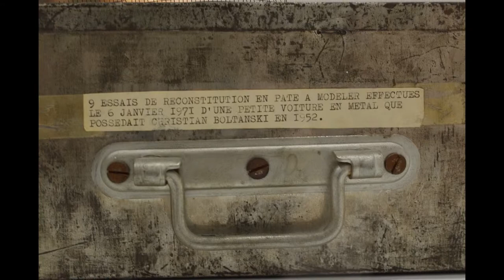Cafécyber - Les souvenirs de Boltanski